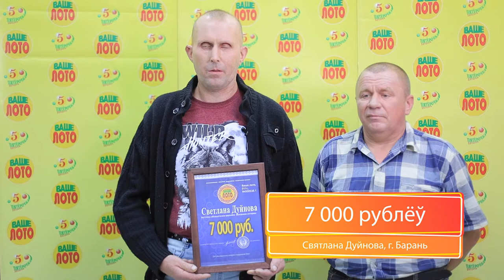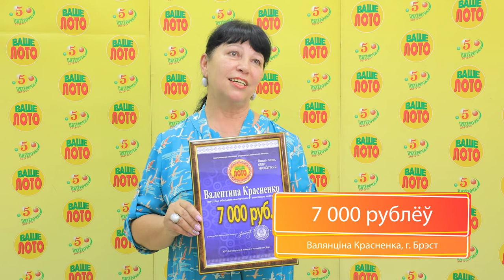Формула успеха победителей Белорусских лотерей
На официальном канале РУП "Белорусские лотереи" размещаются самые свежие выпуски программ Ваше Лото и Пятёрочка, награждения победителей лотерей, сюжеты о мероприятиях предприятия и самая актуальная информация о тиражных и мгновенных лотереях РУП "Белорусские лотереи".